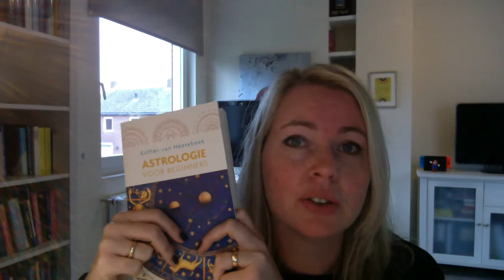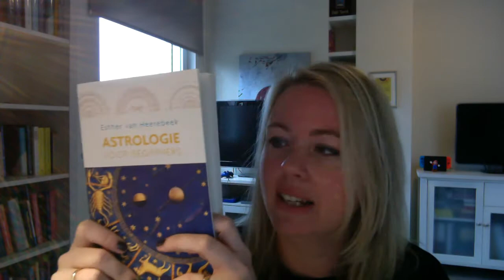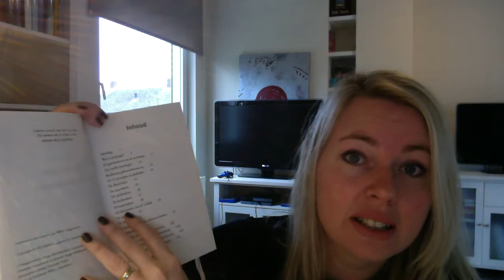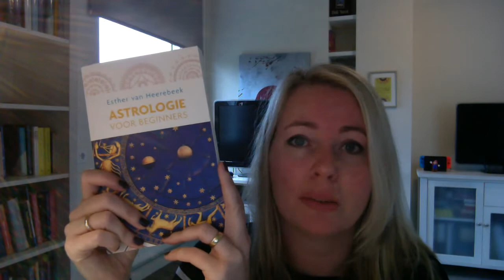Review boek Astrologie voor Beginners van Esther van Heerebeek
In deze video vertelt Esther van Heerebeek meer over haar boek Astrologie voor Beginners. Welke hoofdstukken staan erin, wat zijn de kosten en meer.

Hieronder vind je alle info wat betreft bestellen.

Auteur: Esther van Heerebeek
Uitgever: BBNC Uitgevers Amersfoort